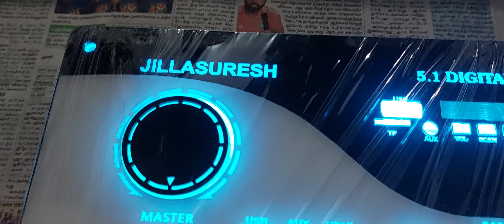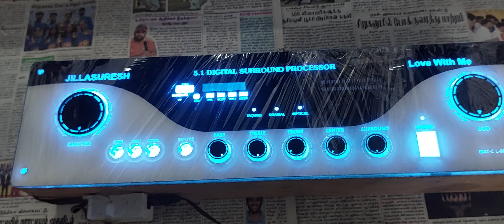5.1 Amplifier panel Martinaudios trichy whatsapp message 9443592617